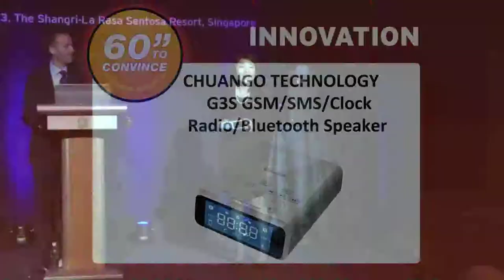APAC 13 - 60 Seconds to Convince - Chuango Technology